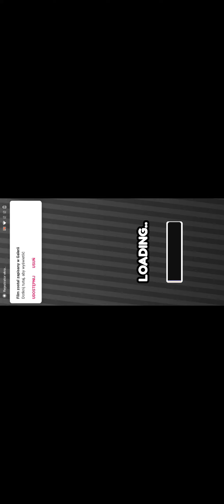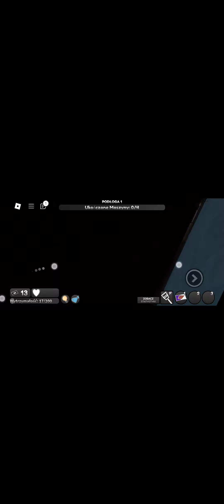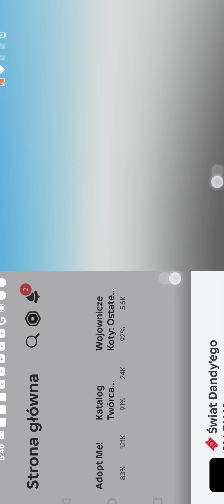22 października 2024